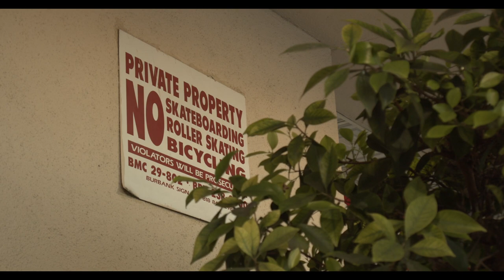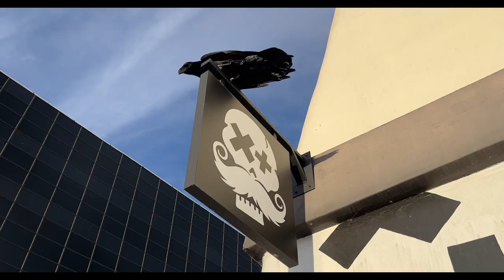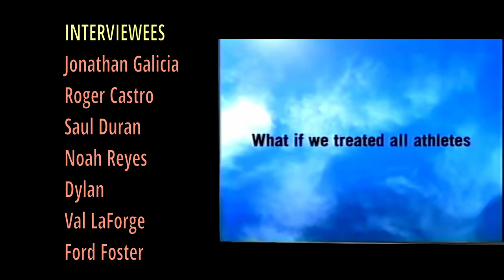For the Love of Skate | A Documentary